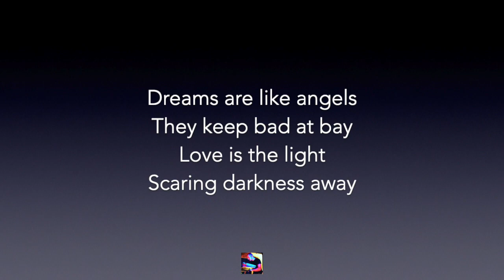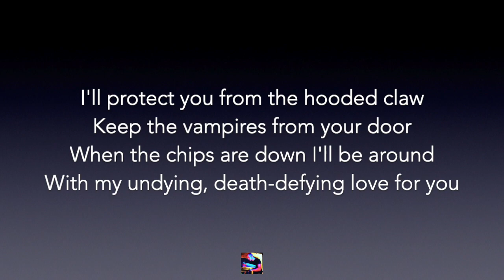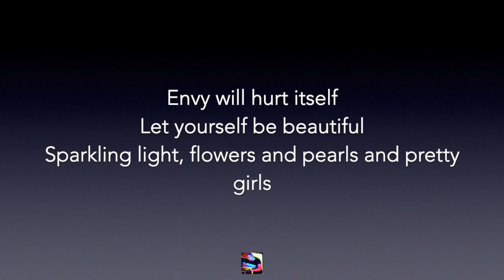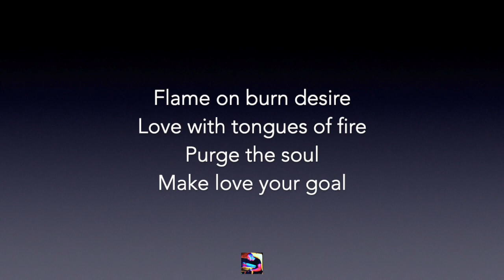Gabrielle Aplin - The Power Of Love Karaoke / Backing Track (With Lyrics)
Karaoke/backing track of Gabrielle Aplin's version of 'The Power Of Love' by Frankie Goes To Hollywood.

✭ *_Version Info_*
🎹  The key is B Minor (original key). The tempo varies between 70 - 75 bpm.

All instrumentals were played, recorded, mixed and mastered by me, Chris.

About Chris Jackson Music: Welcome to the official Chris Jackson Music YouTube channel! On this channel, you’ll find a variety of high-quality backing tracks, instrumentals, karaoke, and sing-along videos with lyrics, including pop rock, R&B, funk, hip hop, piano, acoustic, and electropop genres from artists such as Sting, Regina Spektor, Stevie Wonder, Coldplay, Elton John, Bruce Hornsby and more (songs from Adele, Ed Sheeran, Taylor Swift, Katy Perry, ABBA etc to follow). If you like great music, singing along, learning song lyrics, or karaoke, sing along to them in style with Chris Jackson Music, your number one source for high-quality YouTube backing tracks, karaoke and lyrics.

✭ Lyrics

Aye... Hmmm...

Dreams are like angels
They keep bad at bay
Love is the light
Scaring darkness away
I'm so in love with you
Make love your goal

A force from above
Cleaning my soul
Flame on burn desire
Love with tongues of fire
Purge the soul

I'll protect you from the hooded claw
Keep the vampires from your door
When the chips are down I'll be around
With my undying death defying love for you
Envy will hurt itself
Let yourself be beautiful
Sparkling light, flowers and pearls and pretty girls
Love is like an energy
Rushing in, rushing inside of me, hmmm

This time we go sublime
Lovers entwined divine divine
Love is danger, love is pleasure
Love is pure, the only treasure

Cleaning my soul
The power of love